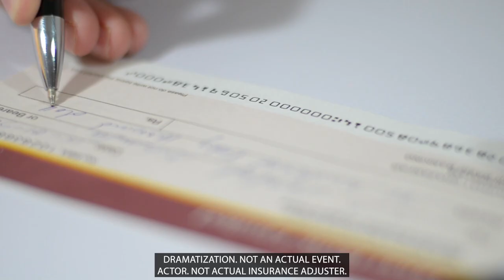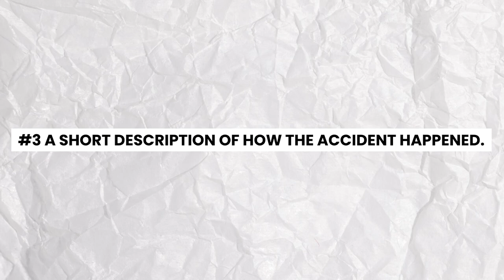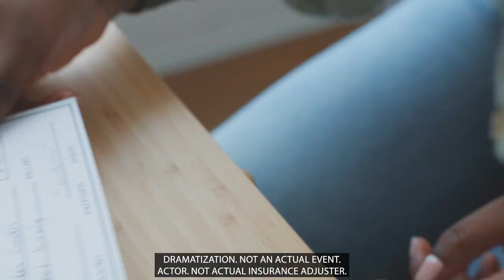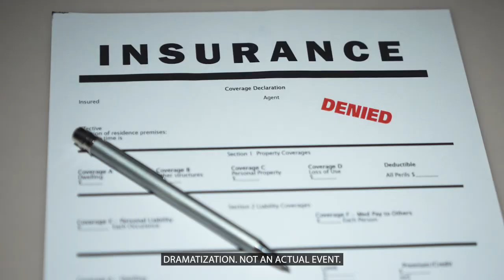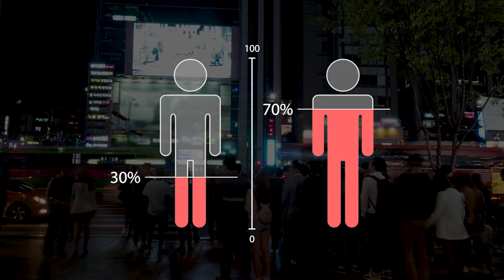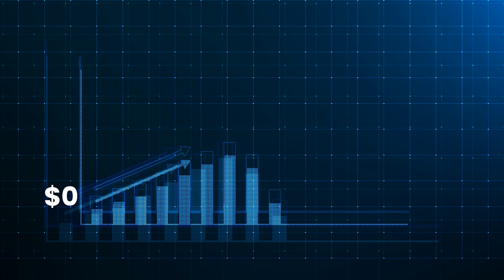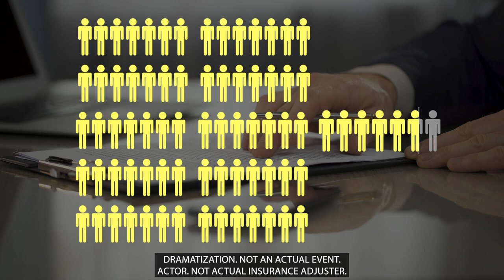Lawyer Reveals How Pedestrian Accident Claims Work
Discover the easy and proven claim steps that often get BIG settlements for pedestrian accidents.

Injured in a pedestrian accident in Florida?  Or in another type of accident?

✅ See when you may NOT need to hire a lawyer for a car accident or personal injury claim

The JZ helps Youtube Channel is Justin's way of providing as much value as possible by talking about personal injury claims and settlements in Florida.  We give you information based on a 19 year career recovering money for accident victims hurt in Florida or on a cruise.